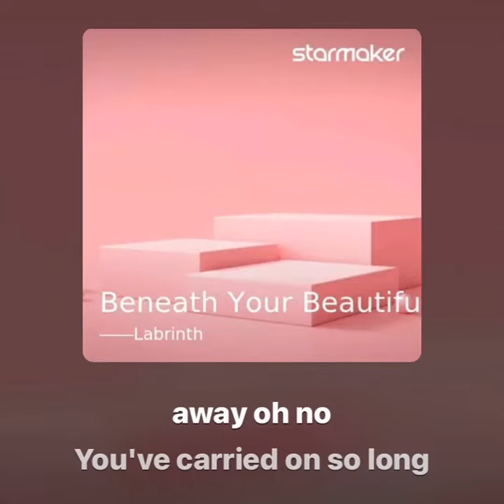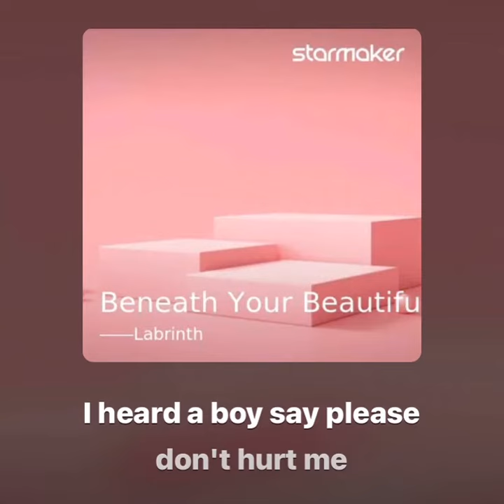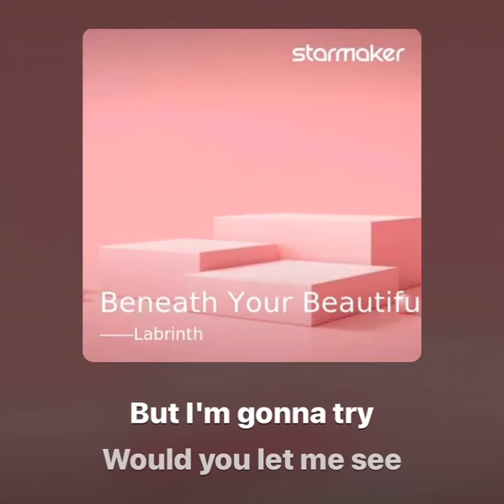Labrinth ft. Emile sandé - Beneath your Beautiful (cover)